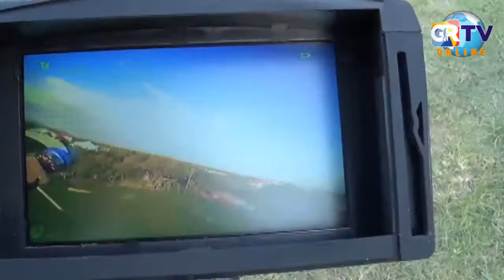Asyiknya Ngabuburit Komunitas Aeromodeling